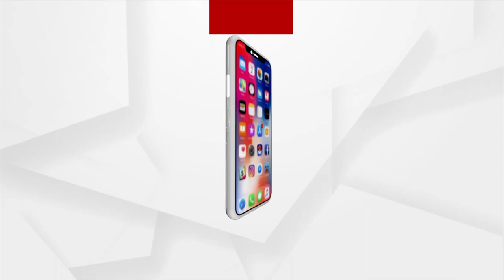Satej Sakala Guest Actor Somesh Mohanty